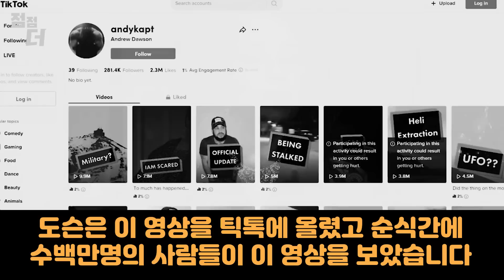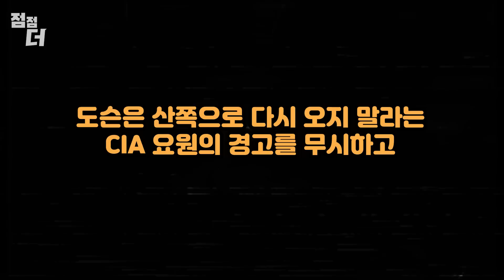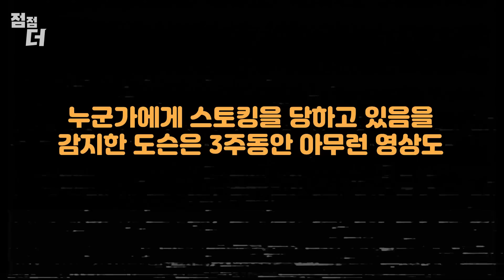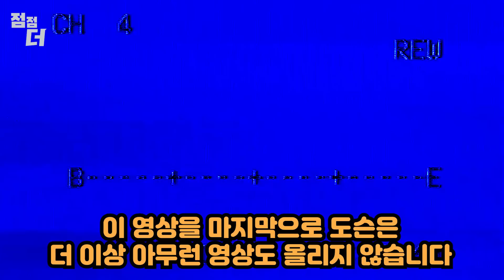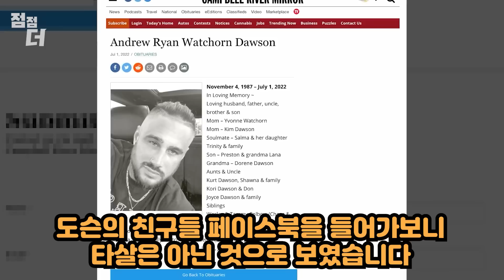[미스테리 실화] 거인을 목격하고 일어난 기묘한 사건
이 이야기는 2022년 캐나다의 브리티시 콜럼비아 지역에서 일어난 사건입니다. 이 사건의 주인공 앤드류 도슨이 목격한 것은 과연 무엇이었을까요? 왜 정체불명의 남자는 도슨을 따라다녔을까요?